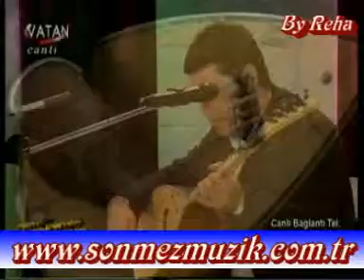MESUT DAĞLI SÖNMEZ MÜZİK İMALATI BAĞLAMASIYLA